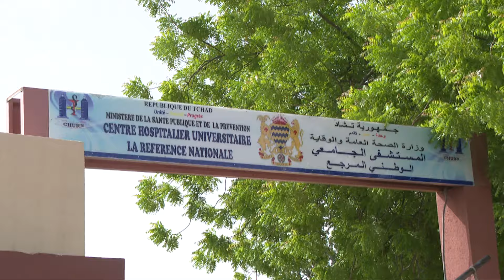𝐈𝐧𝐜𝐞𝐧𝐝𝐢𝐞 𝐝𝐮 𝐝𝐞́𝐩𝐨̂𝐭 𝐝𝐞 𝐦𝐮𝐧𝐢𝐭𝐢𝐨𝐧𝐬 𝐚̀ 𝐥𝐚 𝐩𝐨𝐮𝐝𝐫𝐢𝐞̀𝐫𝐞